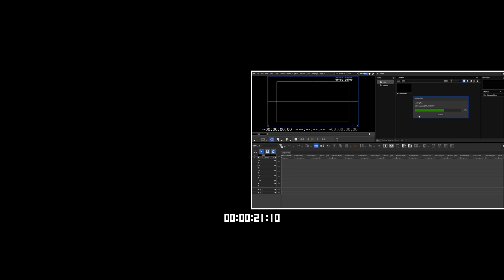EDIUS X vs EDIUS 11 Bin VtAvidHDImporterX Vistitle